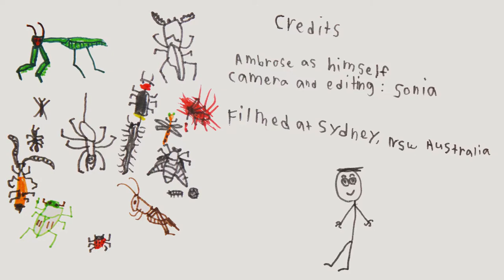AwA Small Australian Common Garden Sunskink (Lampropholis guichenoti)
Take an Adventure with Ambrose and have a close look at some common garden skinks.